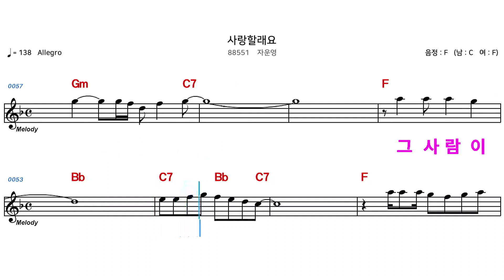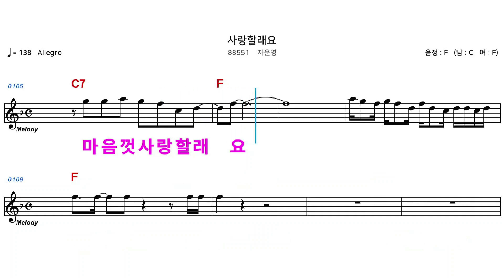(MR) 88551 사랑할래요 - 자운영